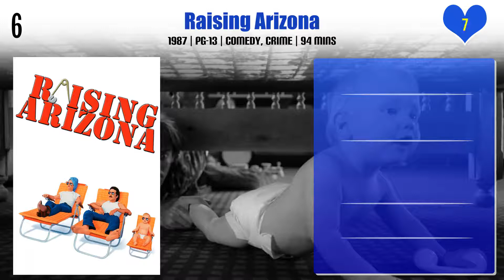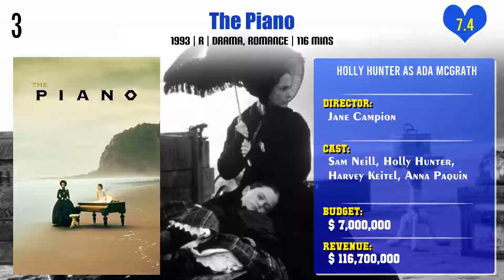Holly Hunter Top 10 Movies of Holly Hunter| Best 10 Movies of Holly Hunter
Top 10 Movies of Holly Hunter

Find the list of top 10 and best movies by Holly Hunter
Raising Arizona
And the Oscar Goes To...
O Brother, Where Art Thou?
Bergman: A Year in a Life
The Big Sick
The Piano
Spielberg
Down from the Mountain
Portraits in Dramatic Time
Harlan County War

Pl. Comment down your favorite movie of Holly Hunter